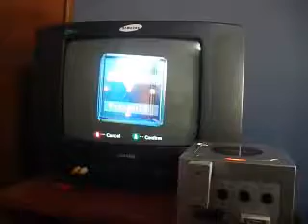MARIO KART 64 PARA GAMECUBE CHIPEADA